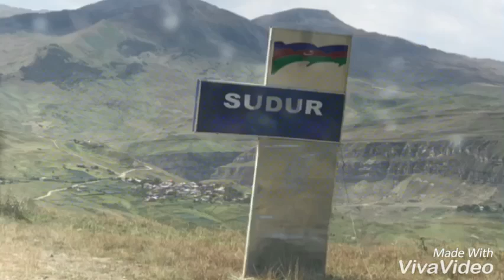Qusar - Sudur (Кусары - Стур)